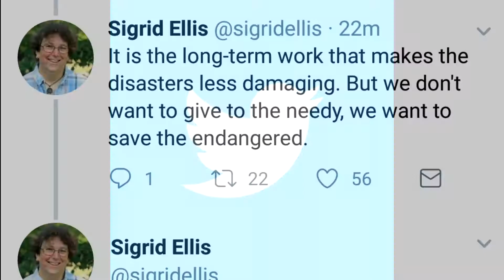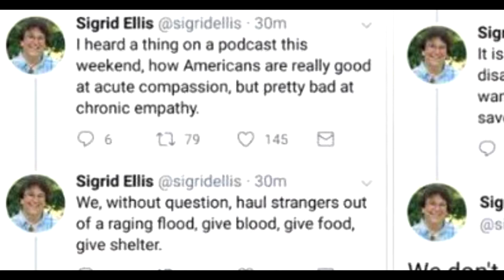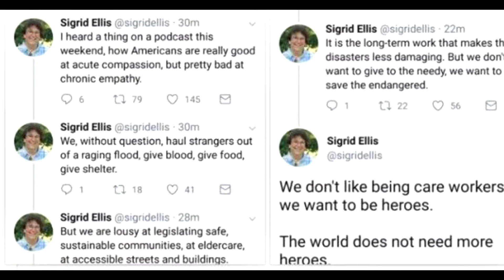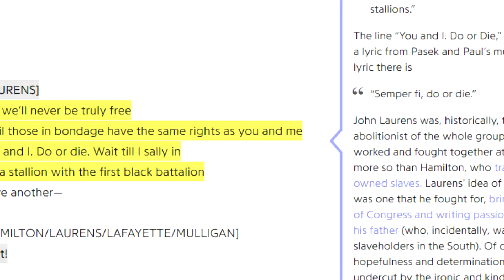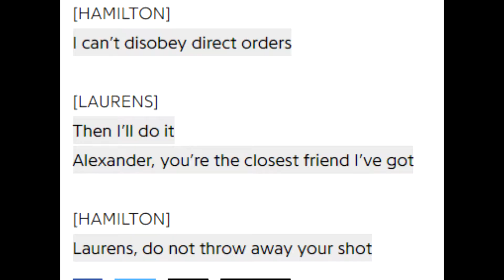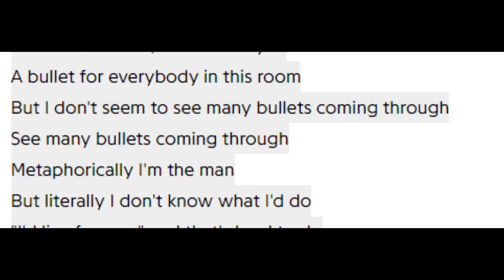Hurricanes, Hamilton, and Twenty One Pilots: a unique perspective on sacrifice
I've been sitting on this video for a while, which is why the audio quality isn't all that good. I've been waiting to upload more jayzentations until I was sure I could get them out consistently, and I'm finally at that point! I'm utilizing new recording equipment and editing software for the rest of the Jayzentations, don't you worry!